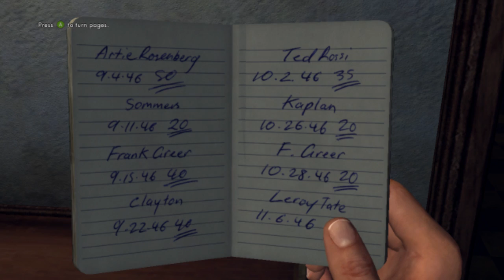L.A. Noire Playthrough Part 3 Your Full Of It D:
more uploads on the way, you guys like my intro?, made by the beast NODJ check him out :D